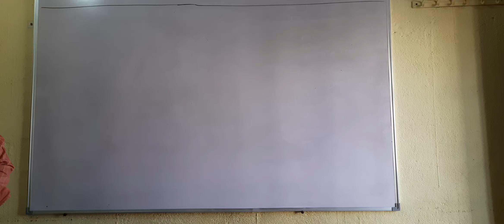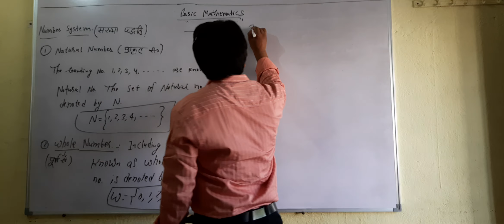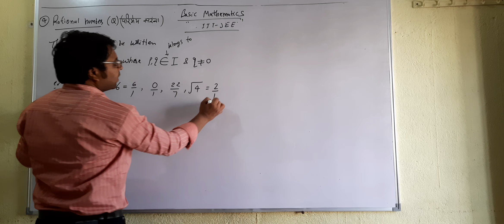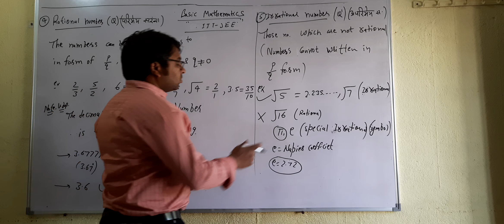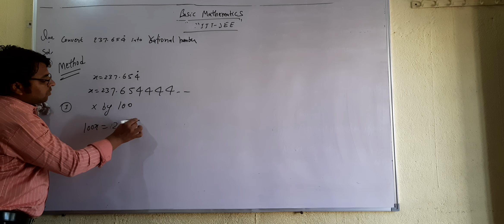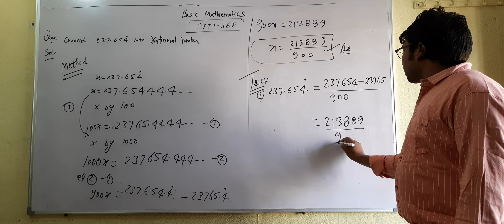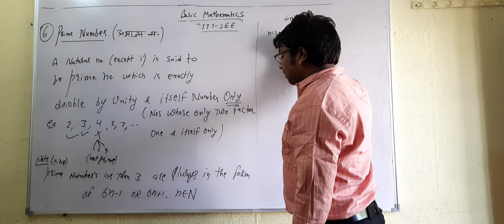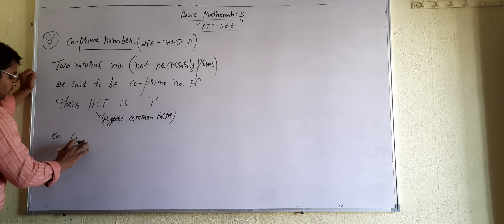Basic mathematics(L-1) || 11th foundation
In this lecture I have discussed the number system and some questions